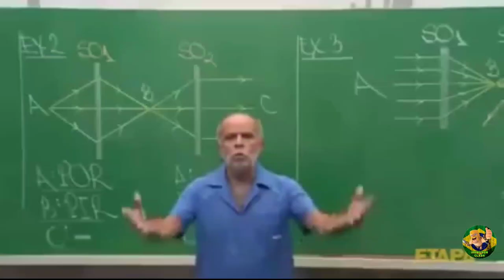Ataques simples e fácil de usar para CV13 | Clash Of Clans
As Estratégias mais simples e fácil de usar para CV13, esses Ataques qualquer um consegui executar, uma Estratégia com gibowi ( gigantes, lançadores e bruxas, outra com Spam de yeti + bruxas e morcegos, e outra com Spam yeti e lançadores com 8 terremoto.